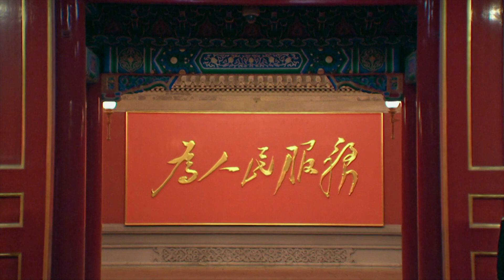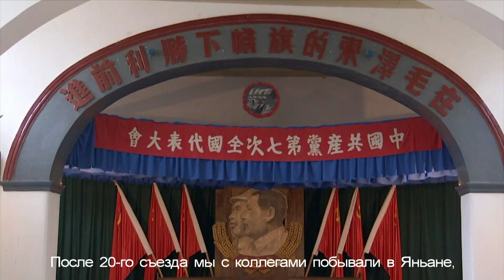НОВОГОДНЕЕ ОБРАЩЕНИЕ ПРЕДСЕДАТЕЛЯ КНР СИ ЦЗИНЬПИНА 2023